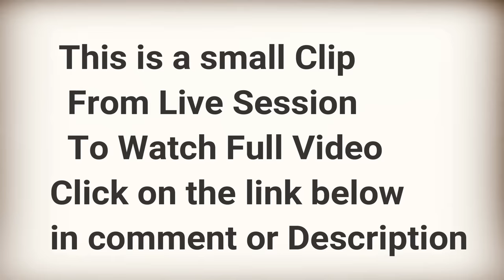How to Manage Relationships or Love During Studies ? Do Relationships Affect Studies? Clip from Live